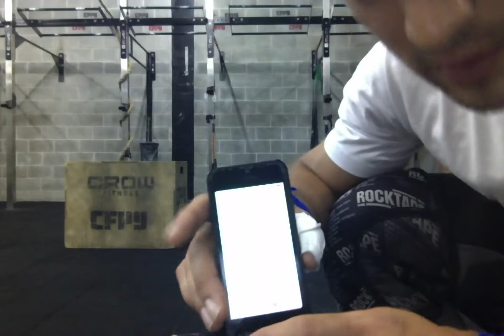Movie on 4 24 16 at 10 04 PM